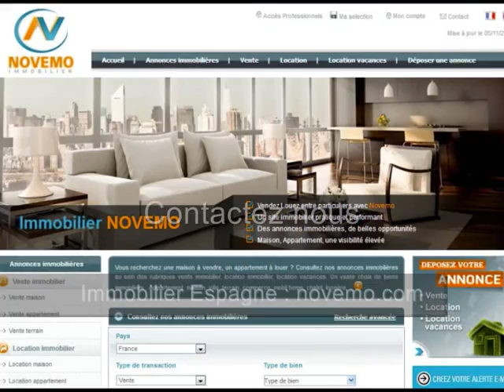Espagne Vente Appartement 2 chambres 59 000 € - Visite : On découvre l’intérieur ? Parc à proximité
Contactez nous : Une résidence secondaire ? Vente d’un appartement 3 pièces avec terrasse, à proximité d’un parc (Torrevieja)  au prix de 59 000 Euros : Près des plages / Trouvez les Plus Beaux endroits de la Costa Blanca –  On découvre l’intérieur ? Parc à proximité? – On Visite : Plus de renseignements : Contactez nous

Vente – Appartement   - Torrevieja  (Province d’Alicante) –45 m² - 3 Pièces  - 2 Chambres -  Salle de bain - Proche mer  - Prix de vente : 59 000 Euros

Bel appartement meublé, avec terrasse, dans un une urbanisation proche d’un parc, et des commodités. Un 3 pièces avec une vaste terrasse, pour passer de bons moments, en famille ou entre amis. Envie d’un pied à terre ? Trouvez votre petit coin de paradis sur le littoral espagnol. Des paysages fantastiques, entre mer, montagne, un climat privilégié, ensoleillé, à proximité des commodités, commerces et des plages de la Costa Blanca. A visiter.

De belles  opportunités à saisir en 2019, 2020, 2021 ? Trouvez votre perle rare. Ne manquez pas les nouvelles annonces immobilières pour l’Espagne.

S’installer au soleil, Acheter, Vivre en Espagne : Démarches, formalités administratives, expatriation,  obtenir le NIE (Numéro d’identification Etranger), trouver un avocat en Espagne, Questions diverses, les frais de notaire ? Quel coût ? Rôle de l’assesseur ? Besoin d’informations : Contactez nous

Vous êtes de plus en plus nombreux à nous contacter, à nous faire part de vos projets, à vouloir vous expatrier au soleil, vivre en Espagne pour son climat agréable, sur les rives de la méditerranée.

Conseils / Recherche d’un bien immobilier? Où aller en Espagne ? Contactez nous

Parcourez la chaine consacrée l’immobilier en Espagne : Youtube.fr/AcheterenEspagne

Découverte de votre nouveau logement : Prêt à rentrer à l’intérieur, à emménager ?

Vidéo : Espagne : Nouvelles Offres ce mois-ci : Une charmante propriété 3 pièces sur la Costa Blanca : Votre Projet : Propriétaire ? On découvre l’intérieur ? Parc à proximité -  AcheterenEspagne : Nouveautés ? – Français belges suisses – On visite : Contactez nous (Alicante) Un bon plan bon coin au soleil : Destination touristique / vacances - Comment Acheter Formalités : Ouvrir un compte bancaire, NIE : Des questions ? On vous répond  - Vlog